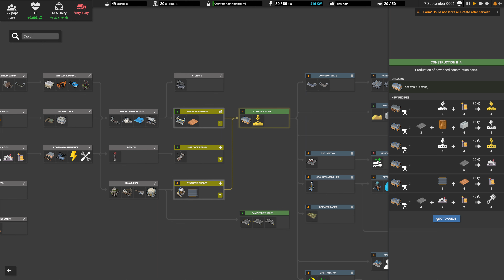Iron Mining, Concrete Mixing, and OIL! Captain of Industry - E2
In this episode the iron mine gets running, but we are lacking workers, meanwhile, the concrete process is set up and we also start making our own fuel.